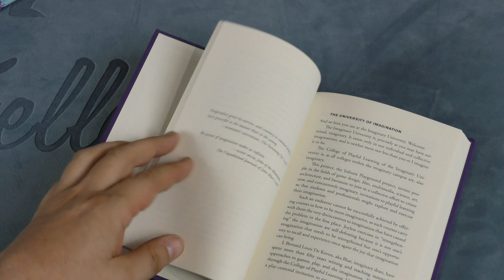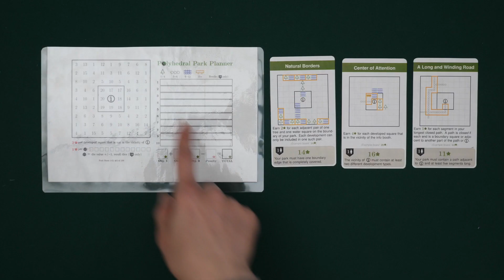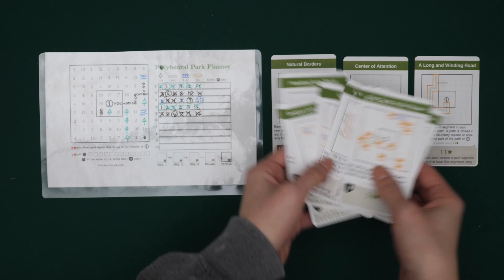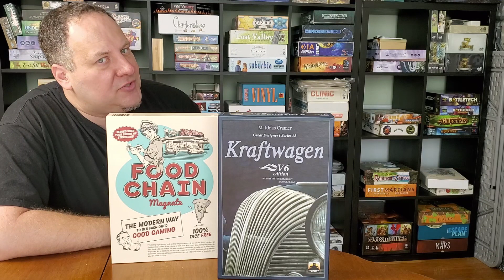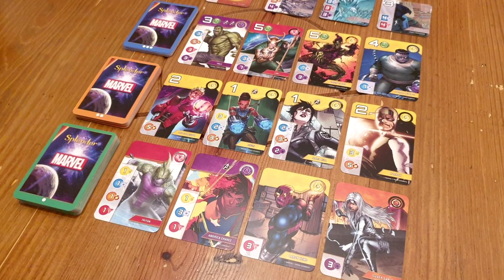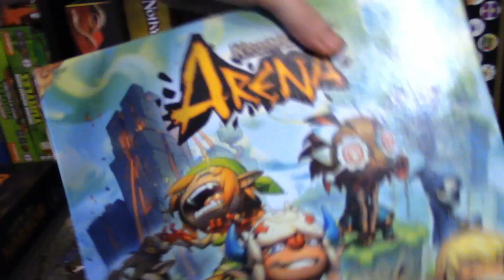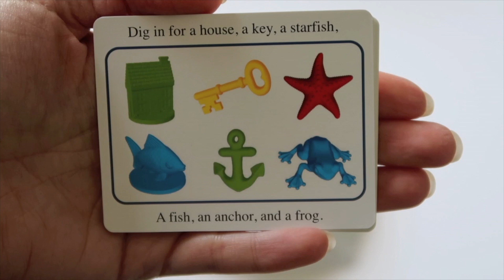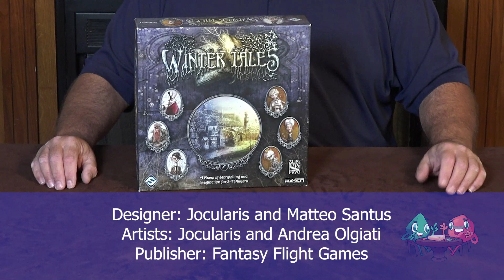Board Game Breakfast - Swingin' on a Rubber Band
Tom Vasel reviews The Infinite Playground book. Tom also discusses game organization. Plus, many great segments from a plethora of board game experts! Episode # 358..

Chapters:
0:00 Introduction
2:08 30 Years Old
4:28 Meeple University
6:23 Ryan & Bethany
8:17 Tom Reviews...Other Stuff
10:04 Ambie's Untitled Segment
11:46 Clara Barker
13:54 Tabletop Toolbox
16:00 Dice Tower Productions
17:11 The Theme Is
19:05 Dice Tower Smash Up
21:06 Tom Thinks
25:00 Called To Cultivate
27:02 A Fellowship of Meeples
29:09 Outro